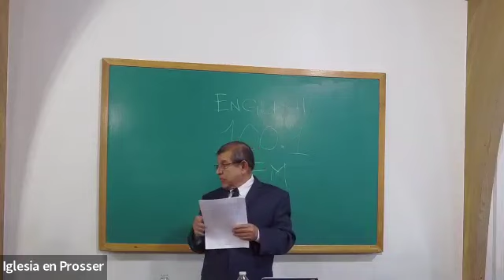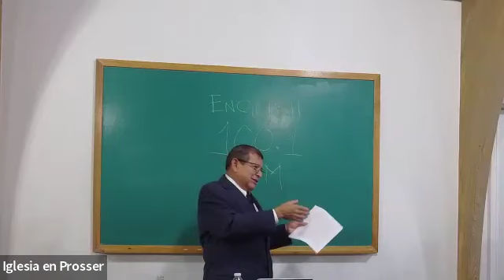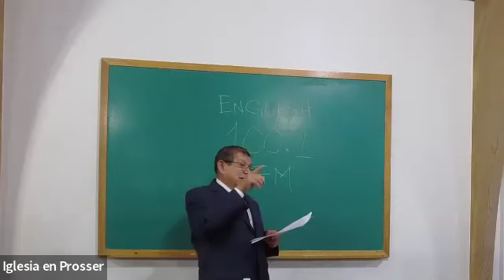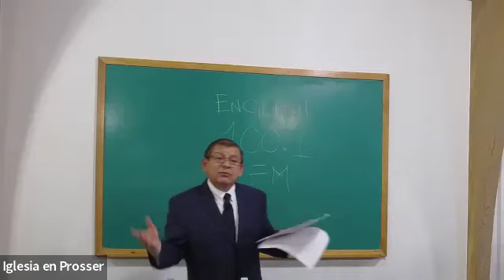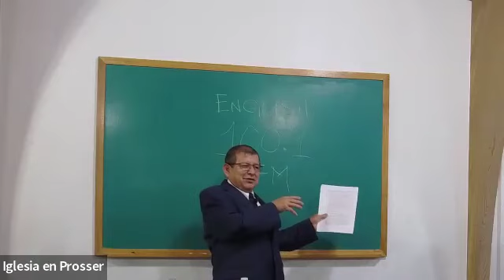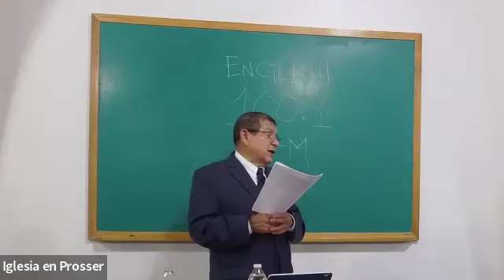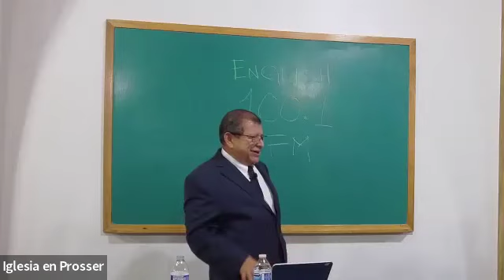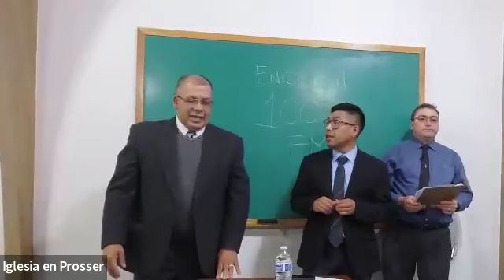Conferencia de habla hispana - Prosser WA - 1/4